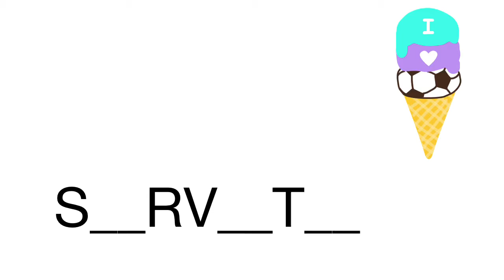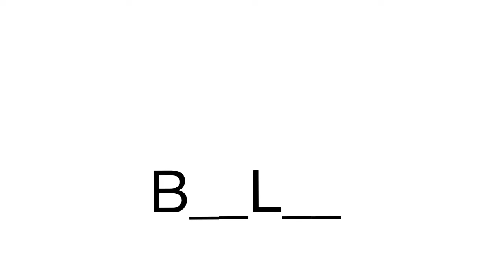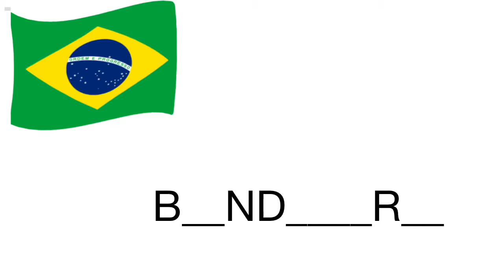VOGAIS E CONSOANTES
Leitura
Conheça o curso de Educação infantil cristã